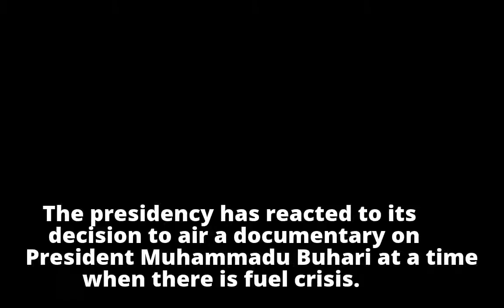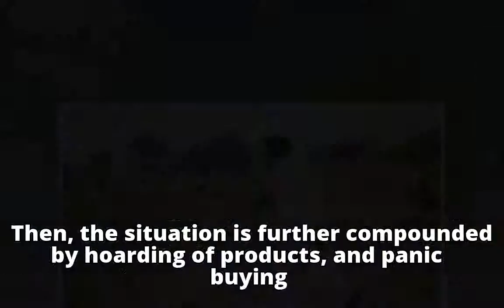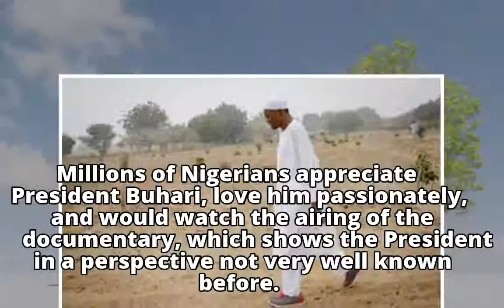Fuel crisis should not stop Buhari’s documentary from being aired – Presidency